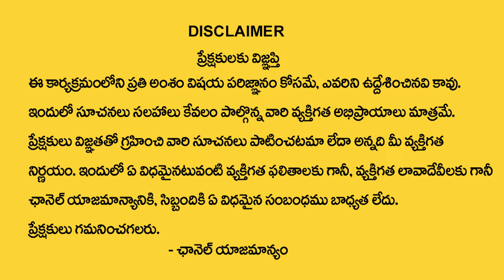కన్యారాశి వారికి ఏప్రిల్ 15 తర్వాత 100% జరిగిదే ఇదే | kanya rasi April 2024 | Muralidhar Sharma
Watch Now ► కన్యారాశి వారికి ఏప్రిల్ 15 తర్వాత 100% జరిగిదే ఇదే  | kanya rasi April 2024 | Muralidhar Sharma